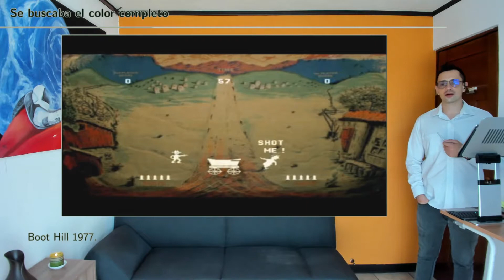Gráficos por computadora S1 L2 14 Color simple